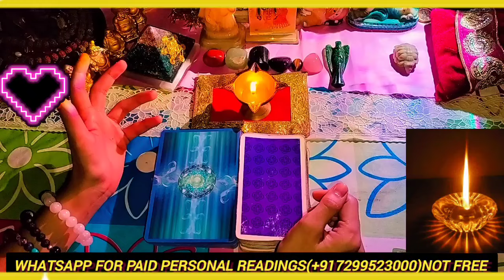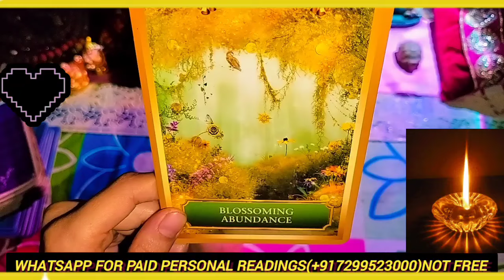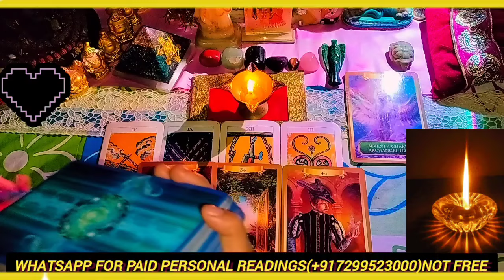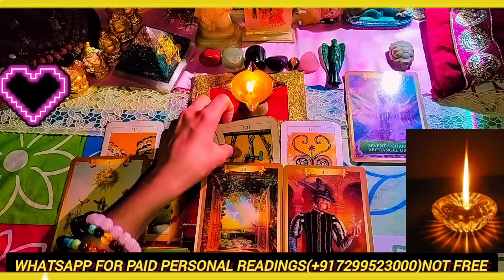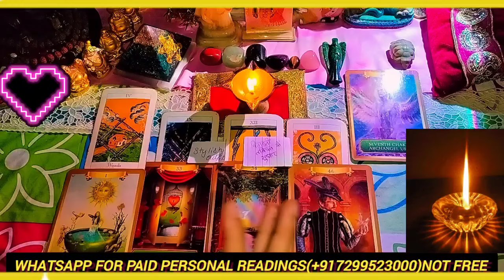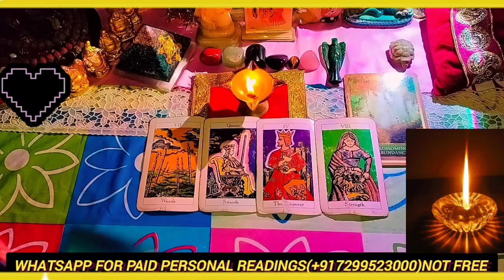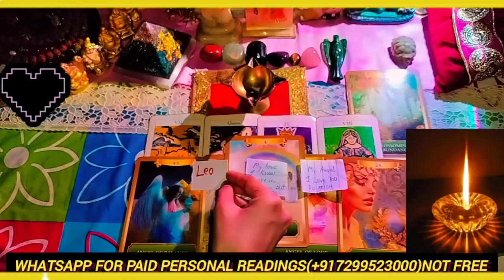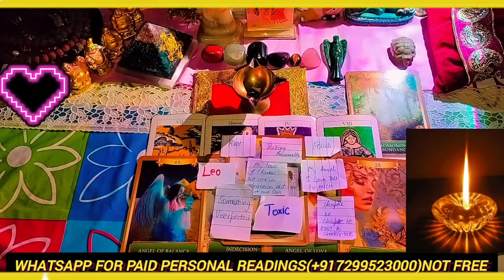रात की चादर तलें🕯️🌙Channeled Current Feelings of Your Future SPOUSE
रात की चादर तलें🕯️🌙Channeled Current Feelings of Your Future SPOUSE 😌😁😚tarot youtube romantic tarot 😁😍💥

TIMESTAMPS🤗💯😌❣️
 Choose Yours👇😜

PILE1 Zara Zara Behkata hai😚: 02:47

PILE2 Mujhse Shaadi Karogi😂 : 17:46

NEW VIDEO 🌹🌹🌹🌹🌹🌹🌹🌹🌹🌹
🧿श्रीराधा श्यामसुंदर संदेश ये एक शक्ति आपके पास है जो बदल देगी आपकी जिंदगी 👇👇👇HAREKRISHNATAROT28

HINDI TIMELESS FUTURE SPOUSE WHO WILL YOU MARRY WHO IS YOUR FUTURE SPOUSE SPIRITUAL TALKS SPIRITUALITY FIRST EYE CONTACT FIRST HUG FIRST IMPRESSION STORY READINGS GENUINE READINGS SENSUAL THOUGHTS FUTURE SPOUSE DESIRES SECRET LOVE STALKING SPYING LOVE MESSAGES COUNTRY PLACE NATURE FINANCE FEELINGS MONEY HEALTH CARE LOVE FUTURE SOULMATE TWINFLAME CONNECTION SOULMATE LOVE TWINFLAME JOURNEY ENGAGEMENT MARRAIGE GOOD NEWS ANGEL ANGELIC NUMBERS BLESSINGS  PICK A CARD HINDI TIMELESS HINDI PICK A CARD THOUGHTS CURRENT ENERGY CURRENT FEELINGS NEXT MOVE NEXT 48 HOURS NEXT ACTION LOVER FUTURE SOULMATE LOVE MESSAGES IN-LAWS FIRST IMPRESSION FIRST NIGHT FIRST THOUGHT FIRST LOVE TRUE LOVE CUTE STORY READINGS TAROT TIMELESS HINDI HINDI LOVE CANDLE WAX READING FUTURE SPOUSE FUTURE FAMILY AFFAIRS THIRD PARTY SITUATION RELIEF INSIDE DIVINE FEMININE DIVINE MASCULINE DIVINE PARTNER TWINFLAME THOUGHTS TWINFLAME CONNECTION ENERGY CURRENT PARTNER SITUATION FUTURE SPOUSE NATURE LOVE LOOKS GREAT SUPER DETAILED